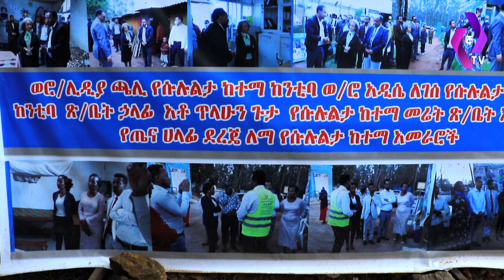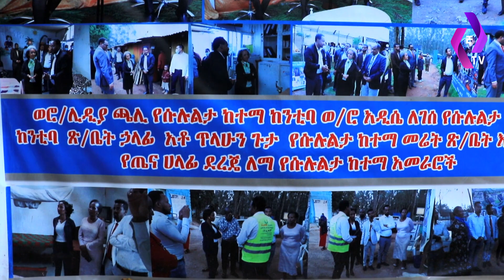“ቤተሰቦቼ አይጠይቁኝም : ወንድሜ ጎዳና ላይ አውጥቶ ጣለኝ !”